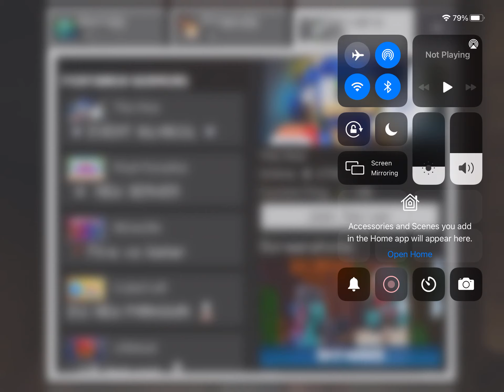A new server